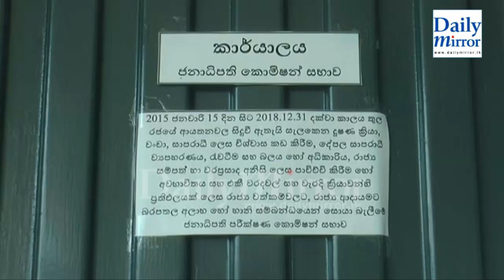Actress Sabeetha arrives to the Police Unit attached to the PCoI